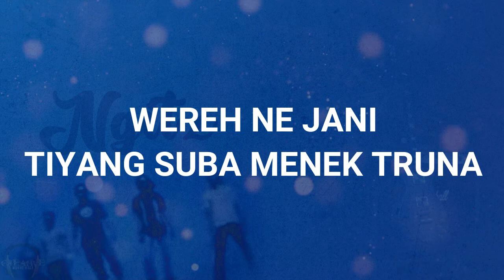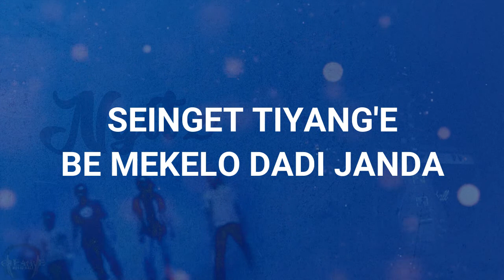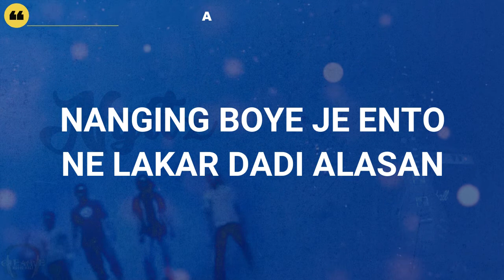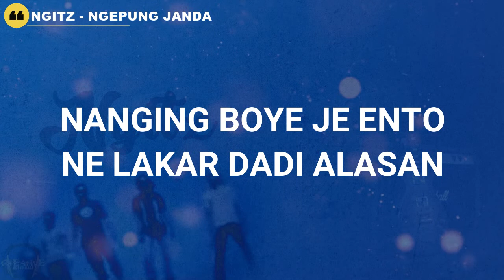Ngitz - Ngepung Janda [Lyrics]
INFO
ini adalah lagu di tahun 2004
lagu ini menceritakan tentang keinginan seorang laki-laki yang baru semaja ingin memacari seorang janda muda, selengkapnya bia di dengarkan di lagu ini